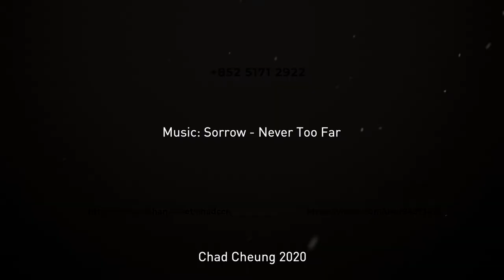Social Design (BA) - Intergenerational Cooking Project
Intergenerational Cooking Project
By Cheung Cheuk Nam, Chad
Social Design (BA)
PolyU Design Degree Show 2020